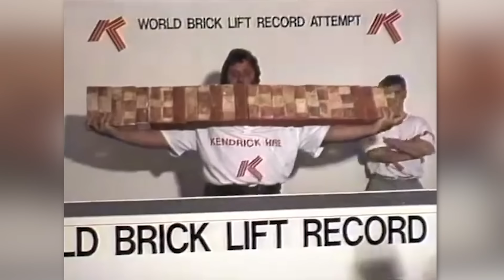The World's Biggest And Strongest Police Officers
The Worlds Biggest And Strongest Police Officers. Our society depends on law enforcement officers who put themselves in harm's way daily to keep communities safe. These uniformed heroes deal with the worst of humanity so that the rest of us can sleep soundly. To do their difficult job, officers need peak physical fitness. While most bulk up enough to serve, some stand out for their sheer size and strength, looking like one-person anti-crime units. Join us as we show you the World's Biggest And Strongest Police Officers..